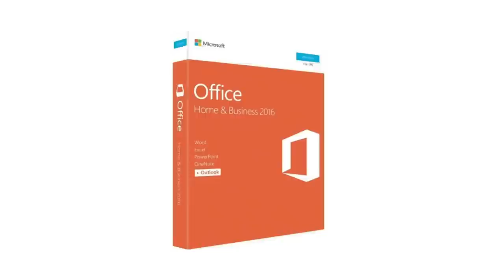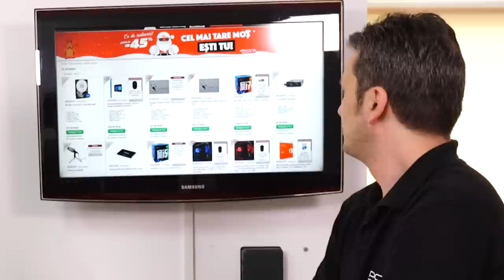PC Garage: TOP 10 Cele mai vandute produse din 2017!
Care au fost cele mai vandute produse tech pe PC Garage in 2017? Madalin si Roberto ne ofera un TOP 10 al acestora!